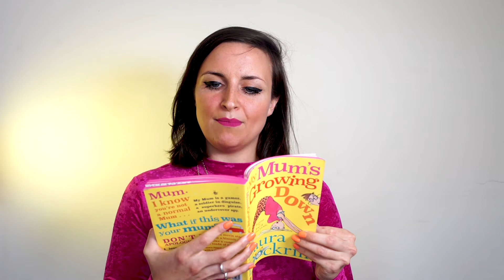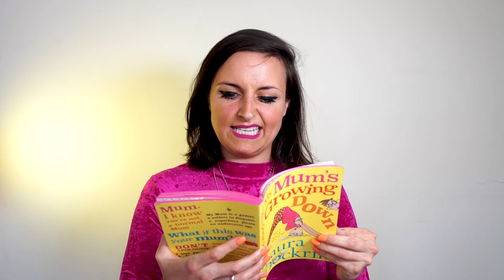My Mum is a Gamer by Laura Dockrill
Laura Dockrill reads My Mum is a Gamer from her poetry collection, My Mum's Growing Down